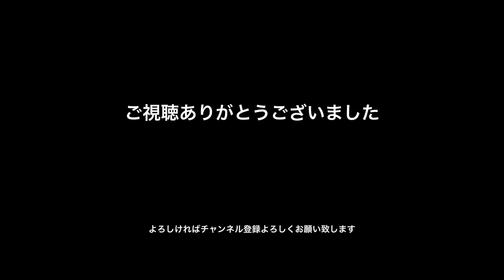アニメ『推しの子』オープニング YOASOBI「アイドル」DrumCover ドラム 叩いてみた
アニメ『推しの子』オープニング YOASOBIの「アイドル」をドラムで叩いてみました